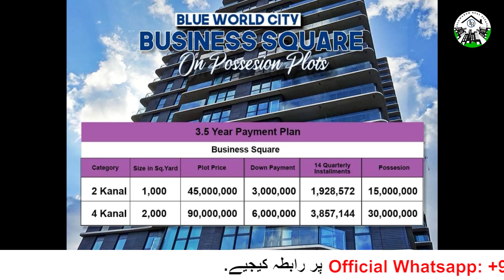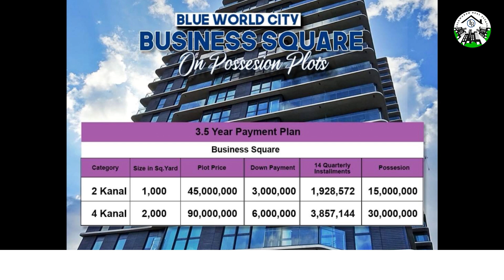Blue World City Islamabad | Blue World City Site Visit | December 2020 | Commercial Projects Begin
For real estate consultancy please contact at following :
Official What Sapp for what Sapp messages only : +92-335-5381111

Blue World City Islamabad | Booking With Plot Number 5 Marla Balloted Plots | Sector 4 General Block

Blue World City Islamabad | Complete Land Blue World City Site Visit Part-2 | Blue World City Latest November 2020

Blue World City Islamabad | Complete Land Visit Blue World City | Site Visit Blue World Part-1 | Recent video blue world city

Blue world city Islamabad | Breaking News Blue world city general block balloting | Blue world city new updates

Blue World City Islamabad | Part 4 | Blue World City recent development updates | Blue World City Latest Development drone view

Blue World City Islamabad | Part 3 | Blue World City recent development updates | Blue World City Latest Development Video

Blue World City Islamabad | Blue World City Latest Development Video | Part 2 | Blue World City recent development updates

Blue World City Islamabad | Blue World City Latest Development Video | Part 1 | Blue World City recent development updates